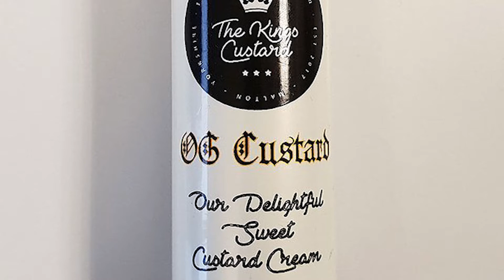💥💥💥OG Custard by King's Custard💥💥💥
Da King's Custard. tò un liquido alla crema custard!!😎

Però un liquido alla crema custard e lieve biscotto sul finale, davvero interessante!

Andiamo ad assaggiarlo insieme!!💨💨💨